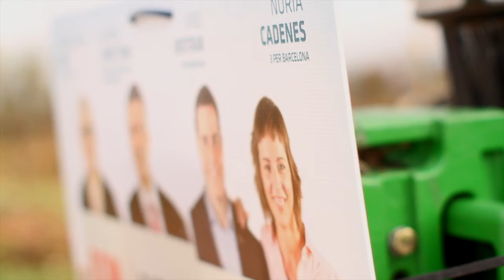El tractor de la solidaritat